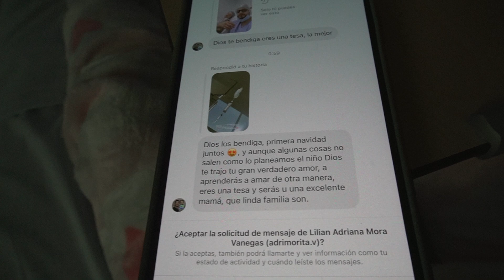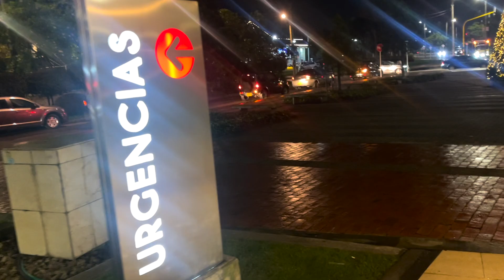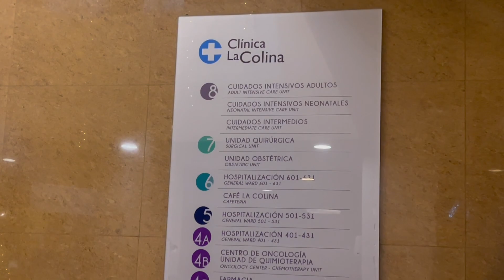MI BEBÉ EN CUIDADOS INTENSIVOS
Dejame saber en los comentarios, si quieres ver un video en detalle en donde les contemos con mi esposo que paso con salomonchis luego del parto y porque quedo hospitalizado.